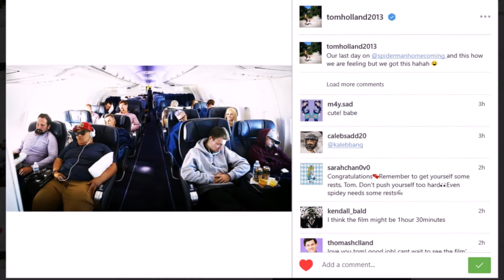Spider-Man Homecoming FINISHED FILMING | Where is Micheal Keaton?